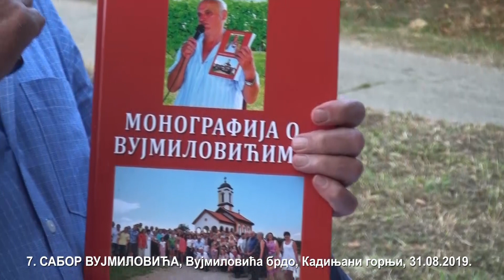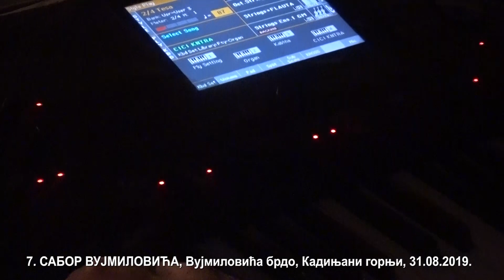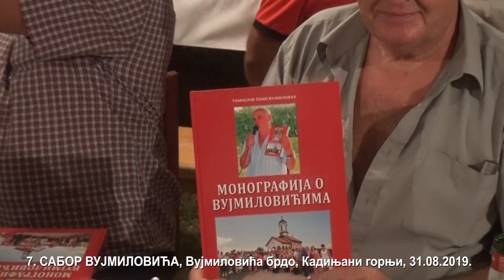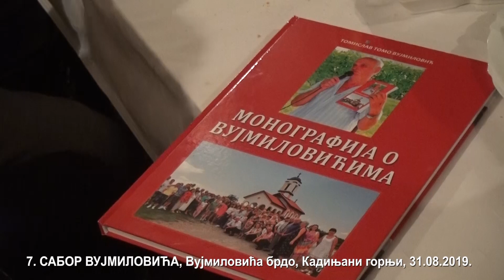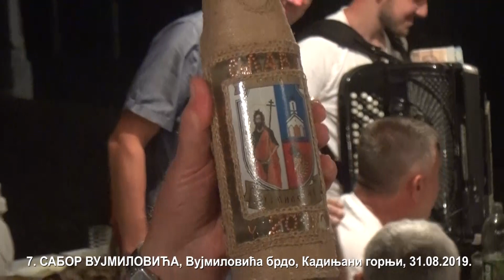VUJMILOVICI 2019. 7. SABOR VUJMILOVICA, 31. 08.2019.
ВУЈМИЛОВИЋИ 2019.
7. САБОР ПОРОДИЦЕ ВУЈМИЛОВИЋ, ВУЈМИЛОВИЋА БРДО, КАДИЊАНИ ГОРЊИ
ОПШТИНА ЛАКТАШИ